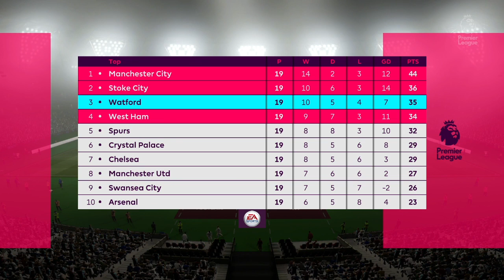FIFA 17 West Ham United Career Mode |#10| The Manuel Lanzini Show!